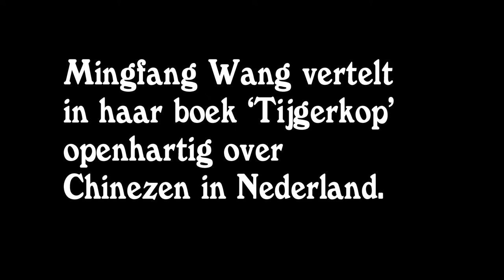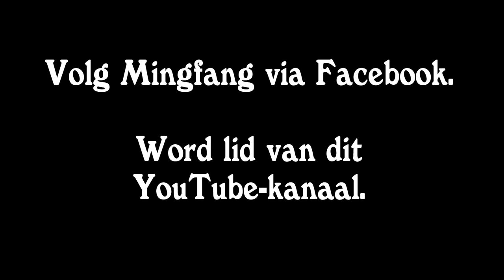Interview Mingfang Wang (Tijgerkop) door Tom Bottema deel 2: Illegalen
Tom Bottema interviewt Mingfang Wang over haar boek Tijgerkop dat in september 2017 verschijnt.
Deel 2: Over gepakt worden met illegalen in de keuken